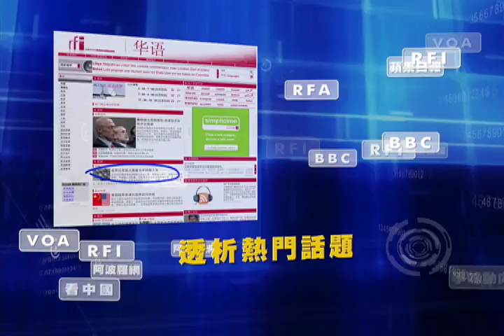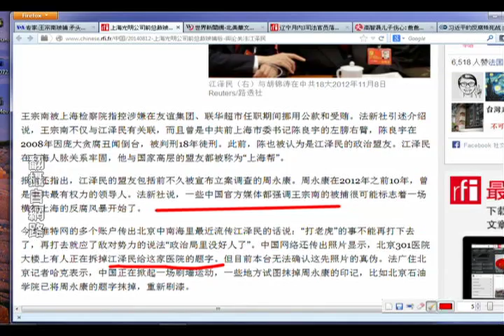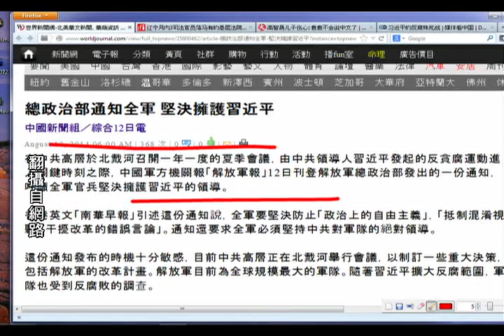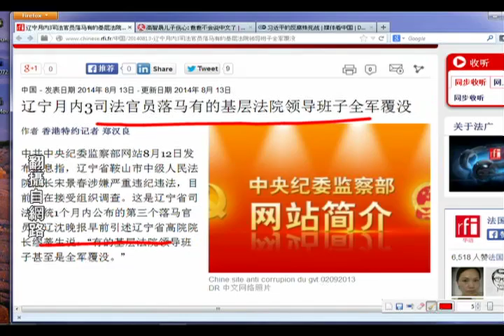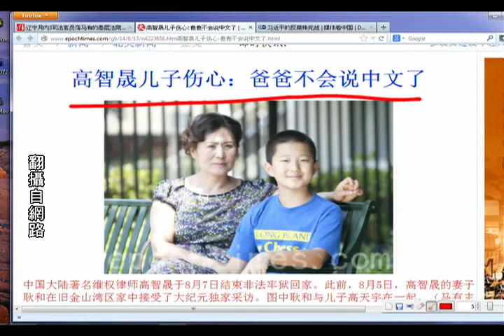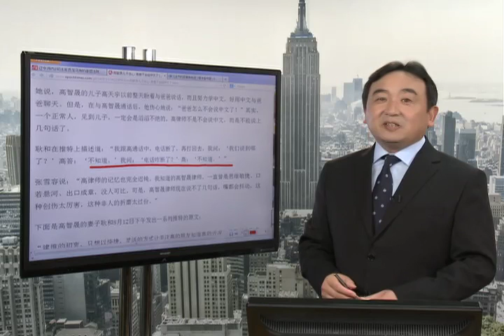《今日点击》习近平反腐 矛头冲向江家势力 （2014/08/13）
《石涛.Radio 》大老虎们联手 习近平如何面对？【概述】（2014/08/12）
《石涛.Radio 》习近平对江泽民动手？还是不动手？【概述】（2014/08/13）